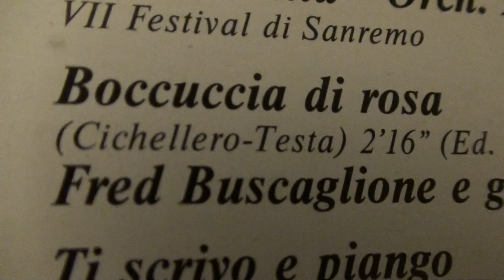FRED BUSCAGLIONE "BOCCUCCIA DI ROSA"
FRED BUSCAGLIONE E GLI ASTERNOVAS IN "BOCCUCCIA DI ROSA" UNA SUA INDIMENTICABILE INTERPRETAZIONE DEL 1957,DA UN LP DI SUCCESSI DI QUELL'ANNO, PARTE DI UNA SERIE FONIT-CETRA "I FANTASTICI ANNI 50"